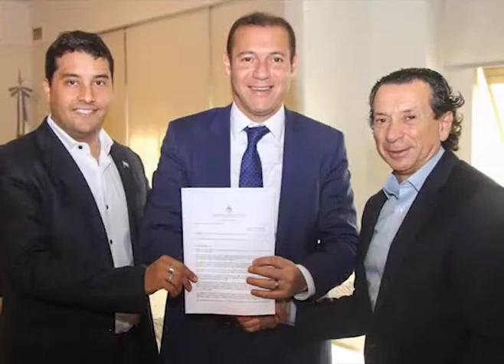Omar Gutierrez Zona Franca De Zapala 3